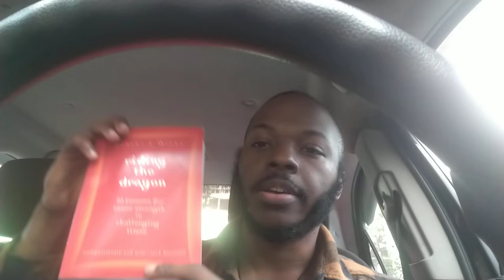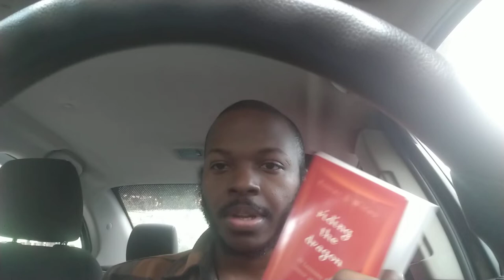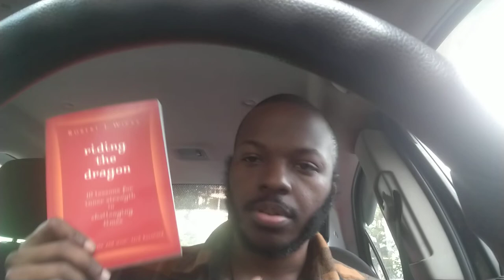Recognize Your Renewal Zones To Recharge And Tackle Your Day!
'Riding the dragon' by Robert J Wicks speaks on 10 things you can do to have inner strength during challenging times. Today I'll be speaking on lesson 2: Recognize Your Renewal Zones.

Here's my book catalog